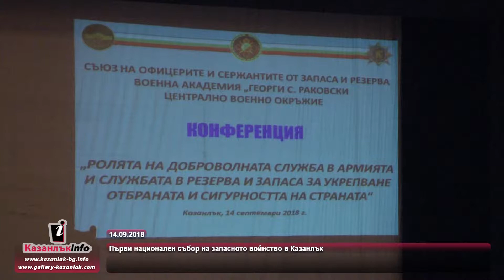14.09.2018 - Първи национален събор на запасното войнство в Казанлък